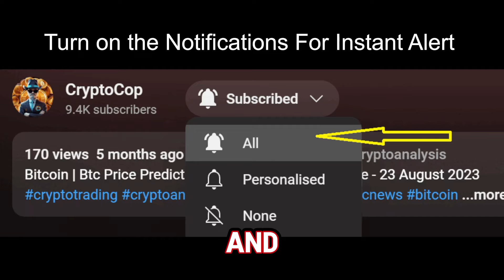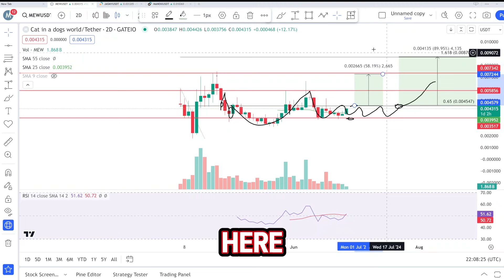Mew coin price prediction & Analysis , News Update -27 JUNE 2024